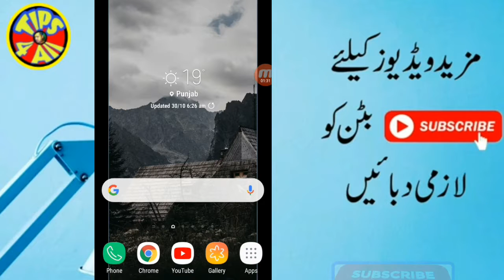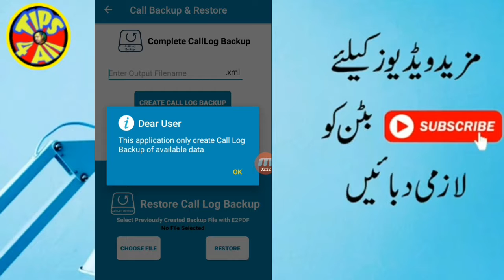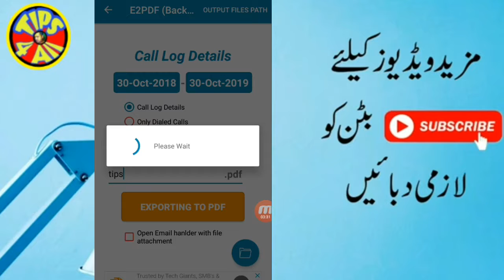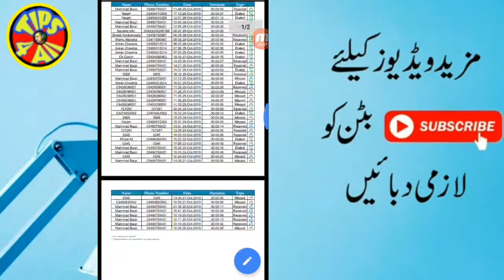How to Recover any Calls and Sms deta with mobile...Must watch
Watts app.